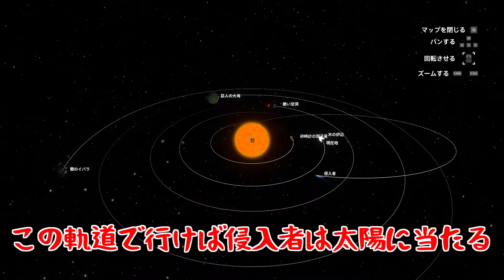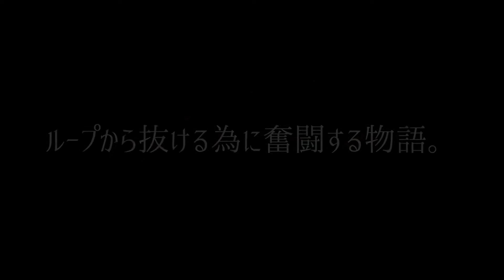危険に満ちた宇宙で生き残れ!! - Outer Wilds - Part1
こんにちわにです！

この動画は「Outer Wilds」のゲーム実況動画です。
危険に満ちた宇宙の謎を解きながらサバイバルしていきます。

-音源提供-
◆DOVA-SYNDROME様

※曲名も知りたい方はコメントにて回答します。